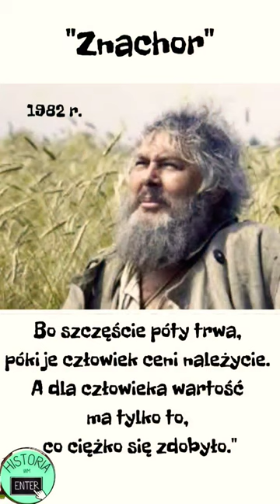Nowy „Znachor”. W słynnego profesora Rafała Wilczura wcieli się Leszek Lichota.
Netflix ogłosił, że w drugiej połowie roku można spodziewać się premiery nowej wersji filmu „Znachor”, według powieści Tadeusza Dołęgi-Mostowicza. W słynnego profesora Rafała Wilczura wcieli się Leszek Lichota.